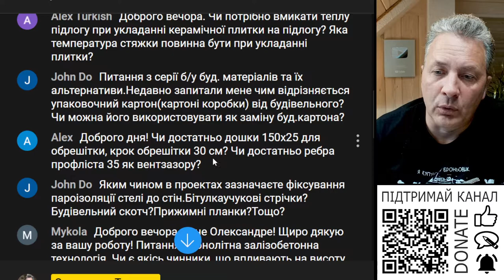Чи можна використовувати на обрешітку дошку 150 на 25?